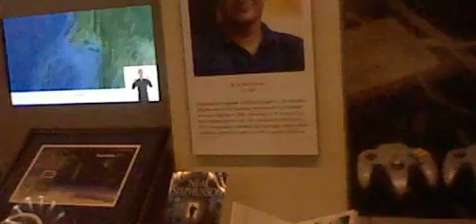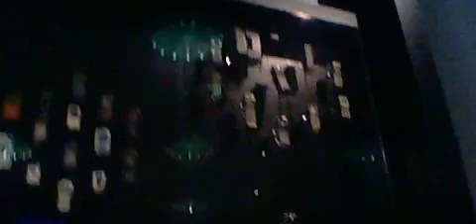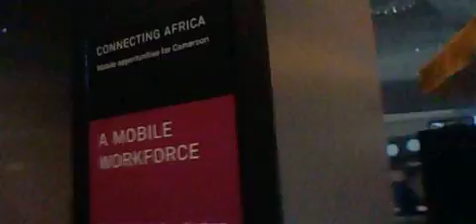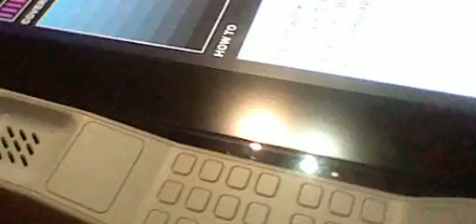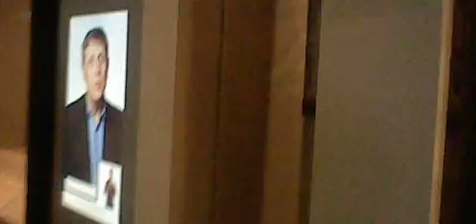trip to the science museum part 4 : technology though time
"if I can turn back time ..." say hello to google cause the bikes there and they are watching you for google earth